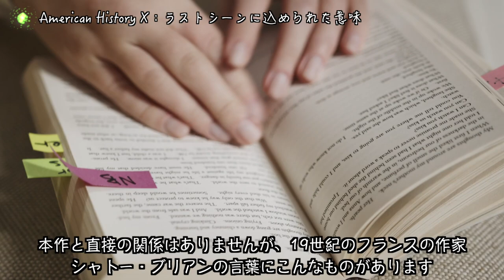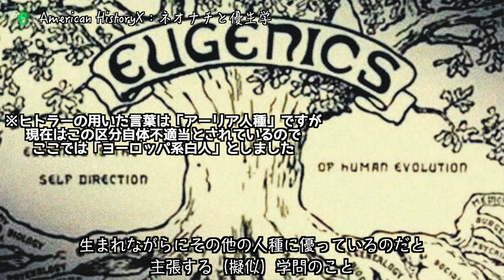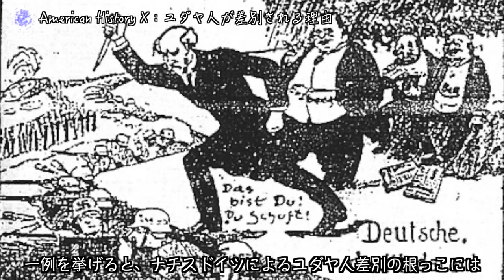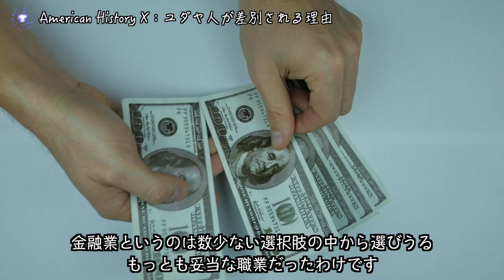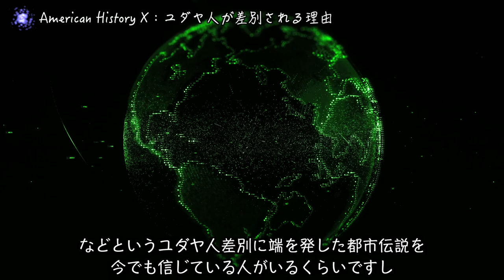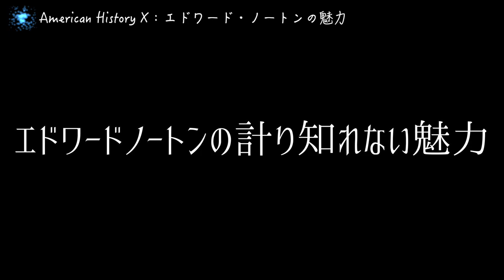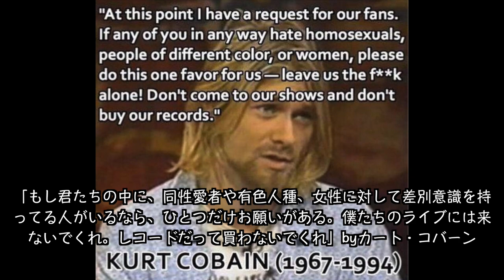家族想いの優しい青年を人種差別に走らせた根深い理由『アメリカンヒストリーX』を独自解説！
▶︎『アメリカンヒストリーX』の本編を観る

【動画内でおすすめした書籍＆映画】

▶︎ヒトラーとは何か

▶︎ドイツ現代史の正しい見方

▶︎真実の行方（1998）

▶︎スコア（2001）

00:00｜導入
00:43｜あらすじ
01:53｜解説＆考察①：ナチズムとレイシズム
07:42｜解説＆考察②：何がデレクを変えたのか？
11:20｜解説＆考察③：ラストシーンに込められた意味
14:56｜解説＆考察④：ネオナチと優生学
17:01｜解説＆考察⑤：ユダヤ人が差別される理由
23:43｜解説＆考察⑥：エドワード・ノートンの魅力
28:56｜おわりに